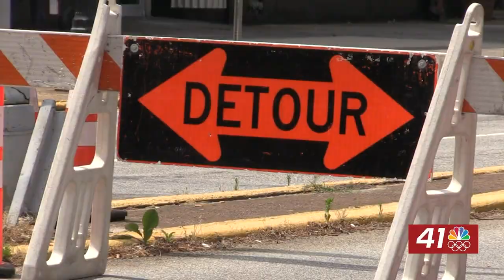TYLER PERRY FILMING NEW MOVIE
Tyler Perry is filming a new movie in Downtown Macon, and people are excited.